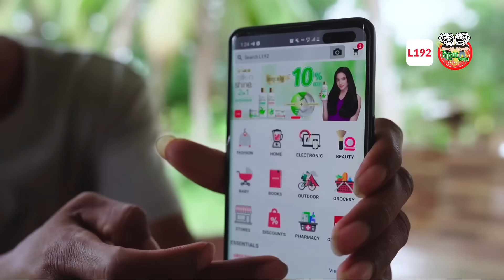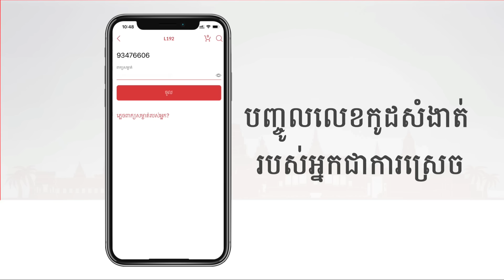ម៉ែអាថ្លែន ហៅការកូនមានមេធាវី 😂 Strange wedding program